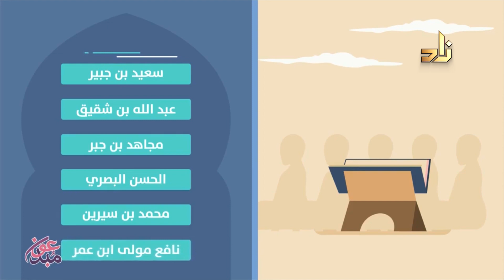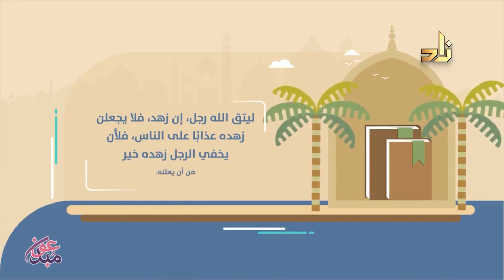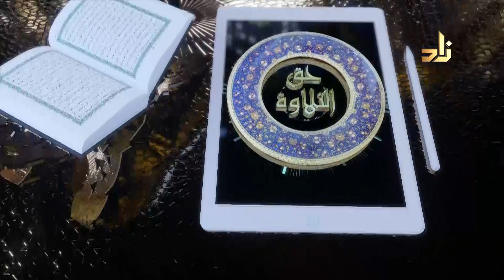برنامج حق التلاوة | الحلقة 16 | د.معاذ صفوت سالم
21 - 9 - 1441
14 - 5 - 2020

برنامج حق التلاوة يقدمه الشيخ د.معاذ صفوت سالم ،، يتناول في الفقرة الأولى تراجم رجال رواية حفص، وفي الفقرة الثانية يستقبل تلاوات المشاهدين عبر الواتساب أو الاتصالات الهاتفية ثم يقوم بتصويبها

يأتيكم برنامج حق التلاوة من الأحد إلى الخميس على شاشة قناة زاد العلمية الساعة 5:00 م بتوقيت مكة المكرمة، ويعاد في الأوقات التالية (يوميا الساعة 2:00 صباحًا، 9:00 صباحًا)  (السبت والجمعة 5:00 م بتوقيت مكة)
ترددات قناة زاد العلمية على الأقمار الفضائية:
نايل سات 12226 أفقي معدل الترميز 27500، هوت بيرد: 11747 رأسي معدل الترميز 27500